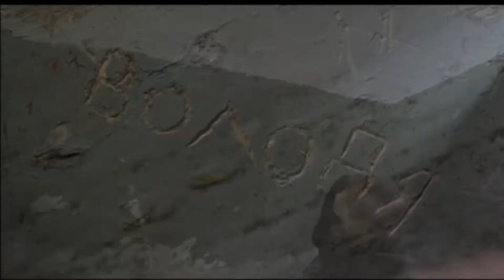RAMMSTEIN - Mein Herz Brennt (LILJA 4 - EVER)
ZOO STATION METAL VS ROCK ®️